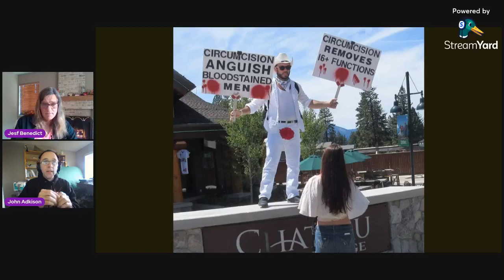John Adkison talks about Genital Autonomy and the overlap with Intersex people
John Adkison is a Genital Autonomy Activist and active member of Bloodstained men, that actively advocates, protests and petitions to end circumcisions on male babies.

John joins Jesf Benedict to have a conversation about Genital Autonomy, his activism, the overlapping goals with the Intersex community. He also shares some surprising history and essential reading, and so much more.!